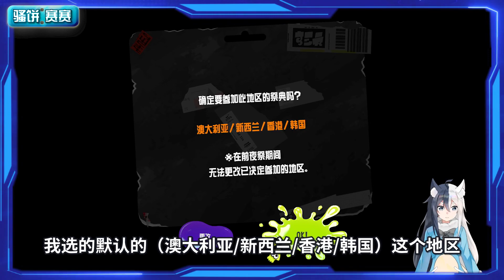【噴射戰士3】Switch會員免費試玩《斯普拉遁3前夜祭》快去下載！2022.8.28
Switch游戏《斯普拉遁3/ 喷射战士3 / Splatoon3》前夜祭 会员免费试玩活动
Switch会员免费试玩《斯普拉遁3》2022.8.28前夜祭试玩体验
活动时间2022年8月28日8:00-20:00

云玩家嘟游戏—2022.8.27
单机游戏新闻 主机游戏资讯 近期新游戏情报 Switch PS5 Xbox游戏资讯